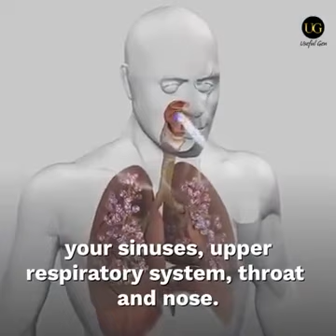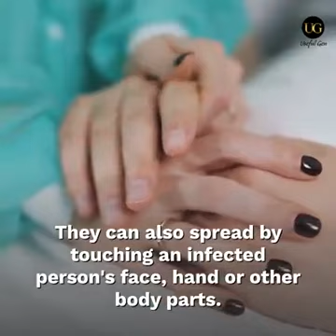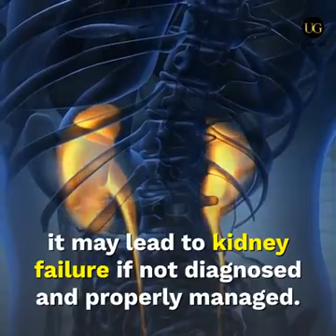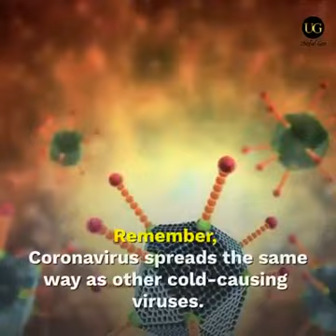Early symptoms of Civid-19 |coronavirus| hongkong |China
Who identified new coronavirus